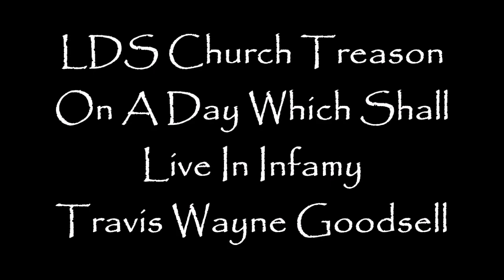LDS Church Treason On a Day Which Shall Live In Infamy!!!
500 Mormons were just reported by ABC4 News Utah here at the Utah Capitol to join in the treason against America!  Russell M Nelson and all the LDS Prophets must all step down!!!